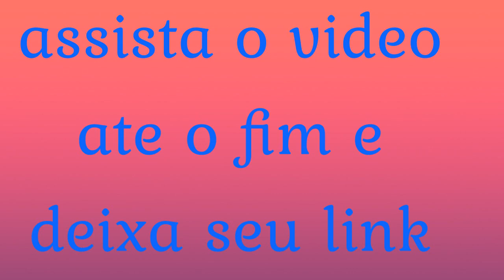Chucky c afogou na cachoeira